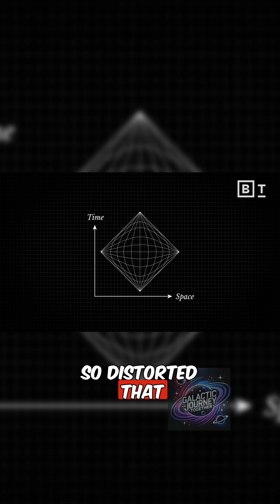The Mystery of the Singularity | Brian Cox | Big Think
What is the singularity at the center of a black hole? Brian Cox unpacks this profound mystery, explaining how space and time distort so severely that their roles swap, transforming the singularity into the "end of time" rather than a physical location. Despite advancements, understanding the singularity remains one of science’s greatest challenges.